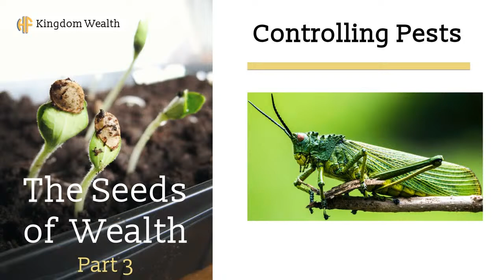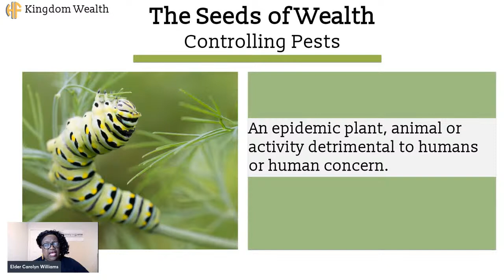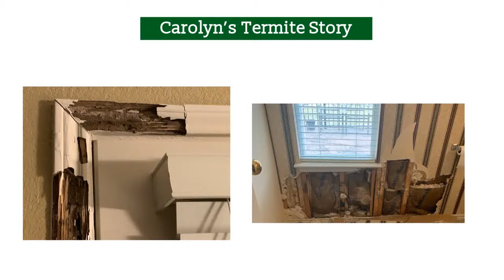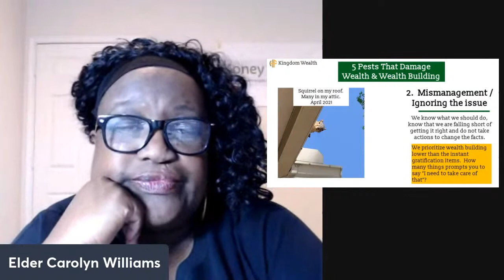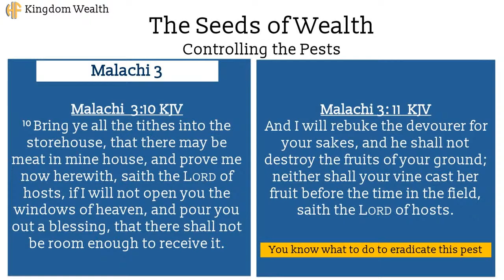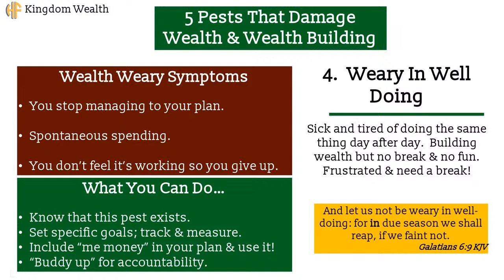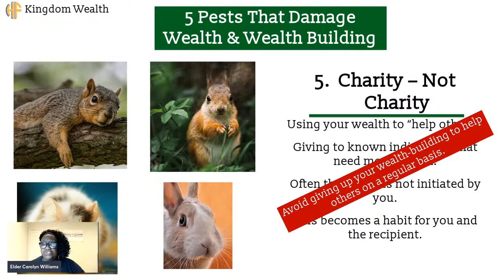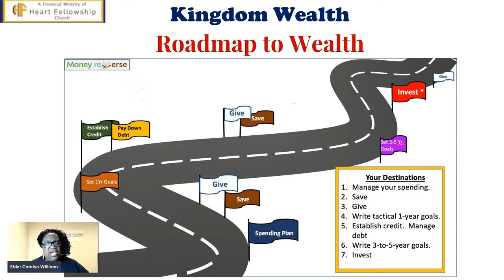The Seeds of Wealth: Controlling the pests that destroy your wealth!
Heart Fellowship Church presents this TNT Kingdom Wealth lesson.
Are pests destroying your wealth?
Pest:  A plant, animal or condition that is detrimental to humans or human concerns.  Pests can destroy crops and likewise can destroy our wealth building.  In this session we will learn to identify and deal with pests that threaten the life of our seeds of wealth.  Let's get our instructions from the word of God.
Bring your notepad & pen, open mind and teachable spirit and you will be on your way!